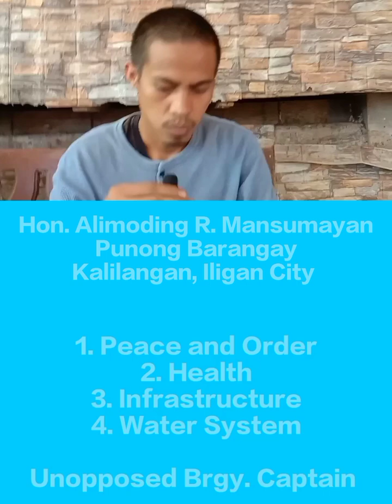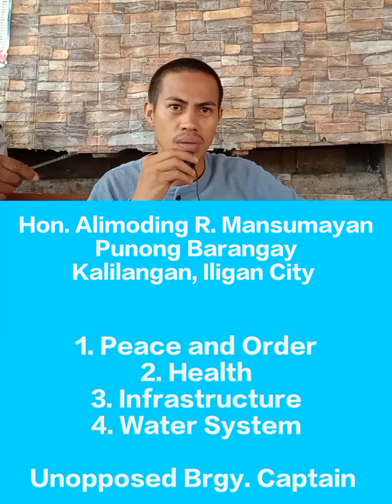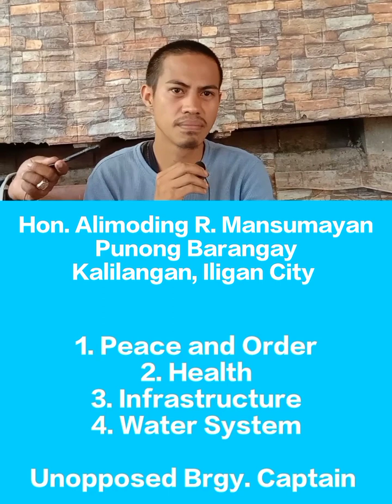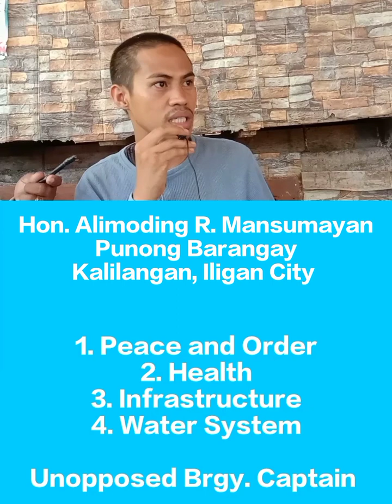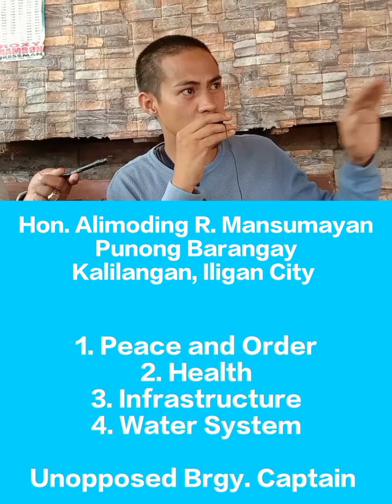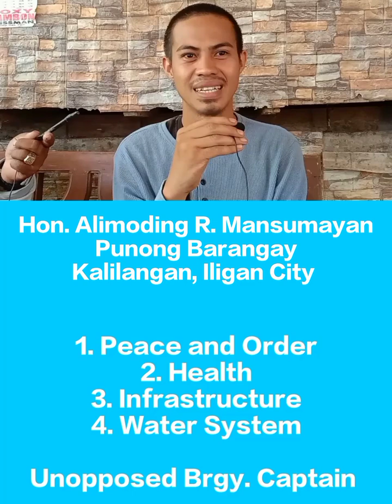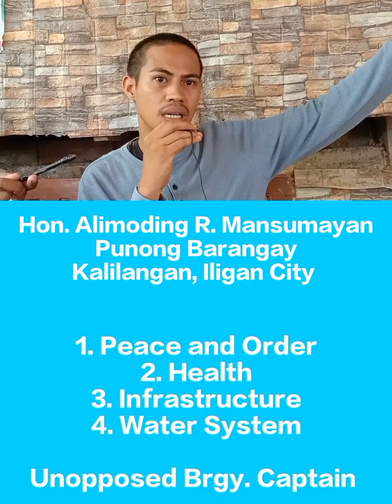Hon. Alimoding R. Mansumayan - Punong Barangay, Kalilangan, Iligan City